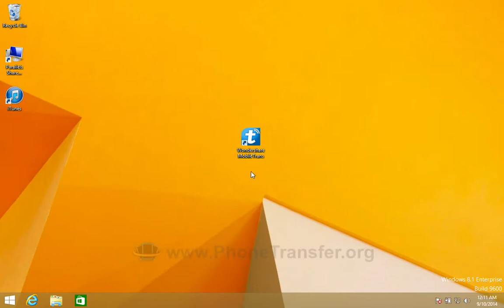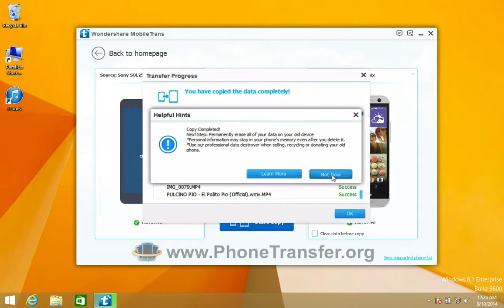How to Sync All Data from Sony Xperia Phone to HTC One Remix or HTC One Mini 2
With MobileTrans, you can transfer all contacts, calendar, apps, media, SMS from Sony Xperia Phone to HTC One Remix or from Sony to HTC One Mini 2 easily:

Contacts, SMS Text Messages, Videos, Music, Photos, Calendar Transfer Couldn’t Be Easier!

Think there is no easy way to get all the stuff on your old Sony Xperia mobile phone onto a new HTC One Remix or HTC One Mini 2? Most cellular companies only will transfer contacts from Sony Xperia to HTC One for you, but what about SMS text messages, call logs, pictures, music, videos, and calendar? MobileTrans is what you need.

Play the video tutorial to learn how to transfer all data from Sony Xperia to HTC One Remix or HTC One Mini 2 step by step via MobileTrans now.